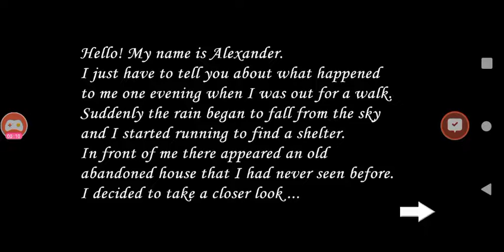Slendrina 2D 1.0 Hard Mode Without Volume Walkthrough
Hi guys and today I am going to show you guys how to beat Slendrina 2D 1.0 Hard Mode Without Volume Walkthrough.